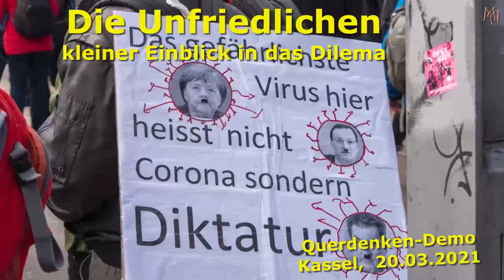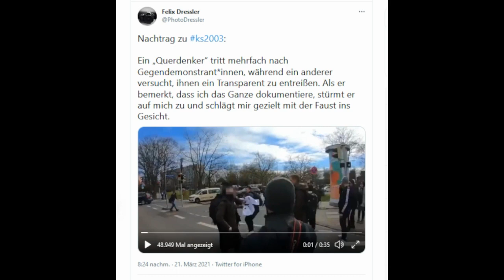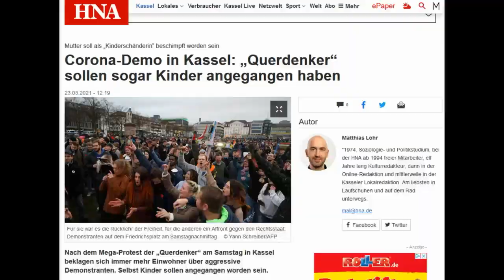ks2003 Die Unfriedlichen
ks2003: Die Unfriedlichen in Kassel - Hört auf mit euren Demos. Wer das auch möchte, unterschreibe bitte die Petition

Quellen

hna: Mutter soll als „Kinderschänderin“ beschimpft worden sein Corona-Demo in Kassel: „Querdenker“ sollen sogar Kinder angegangen haben

Weiterführender link:

Tagesspiegel
Angreifer auf Journalisten identifiziert
„Querdenker“ streckte Fotografen mit gezieltem Faustschlag nieder